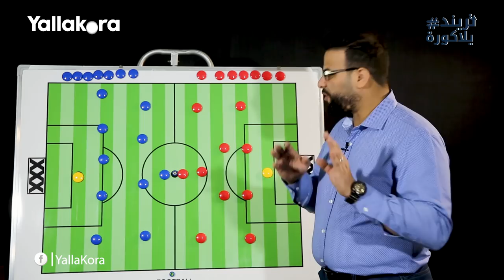كريم سعيد يحلل .. اداء ديانج امام بني سويف.. وازاي هيبقي اساس وسط ملعب الاهلي